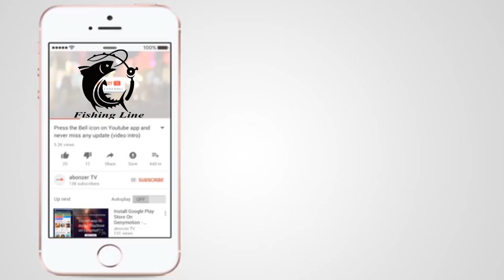প্রথম দিন পুইনান কুচপুকুরে | First day Fishing at Puinan Kuchpukur | Fishing Line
पहले दिन पुयन कुचपुकुर में मछली पकड़ना.